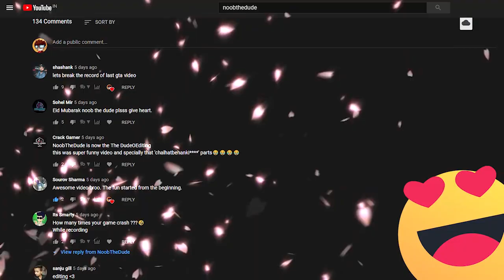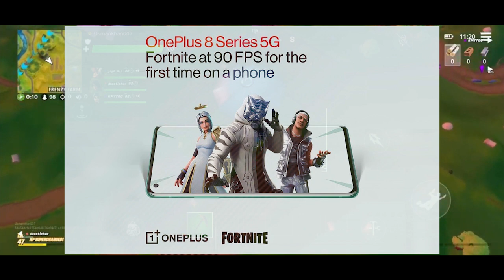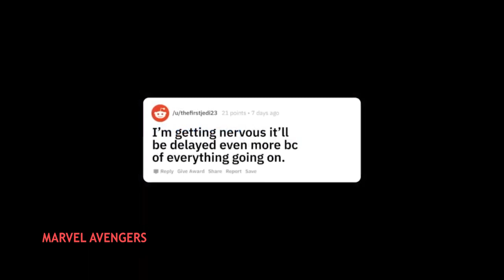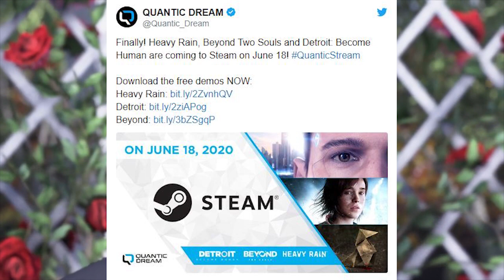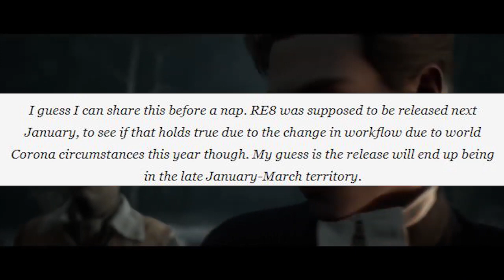🔥GTA 6, Resident Evil 8, COD Gulag Map, PUBGM New Update, Fortnite 90fps, PS5 launch